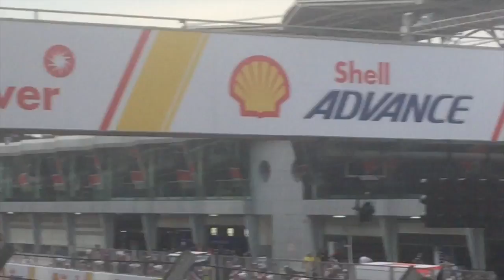Motogp Sepang 2016: Valentino Rossi Won People Heart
Motogp race Sepang 2016